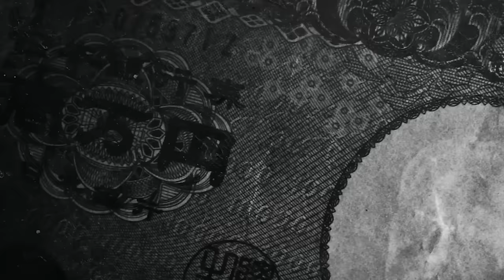D1Lights選手玉城詩菜ドリフトレッスン開講！桑田彩はまさかのドリフト上手？【テリー土屋のくるまの話】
番組番外編！！
愛車紹介をしていただいた桑田彩がドリフトレッスンでまさかの才能を発揮！？
先生はD1Lightsでも活躍中のwisteria Team TOYO所属の玉城詩菜選手！

11月1日〜放送中　日曜日 朝 8時00分〜放送中